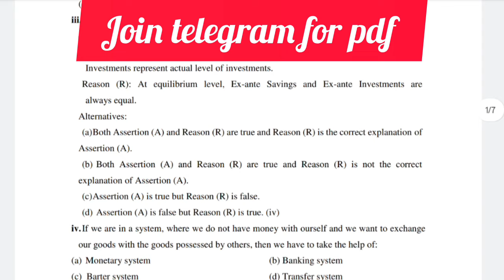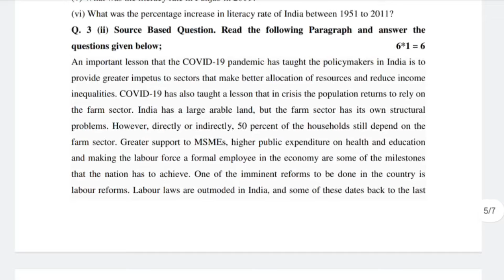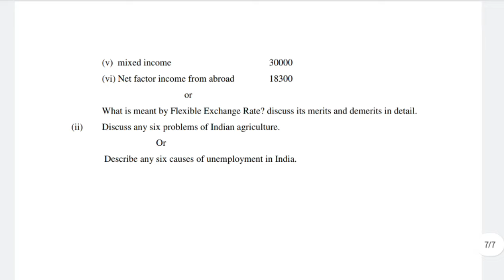Pseb Class 12 th Economics ਅਰਥਸ਼ਾਸਤਰ Pre Board 2023-24 full solution Sample Paper Punjab board